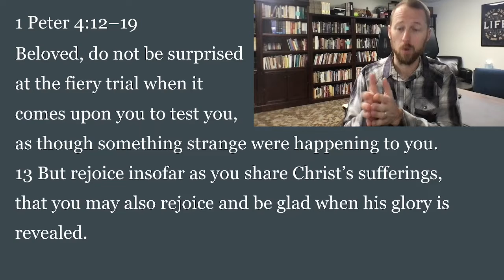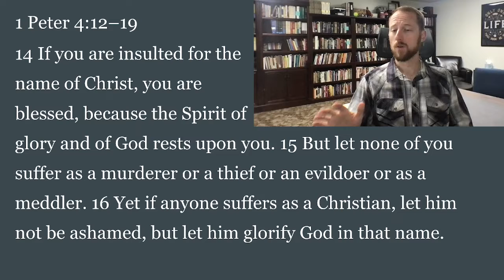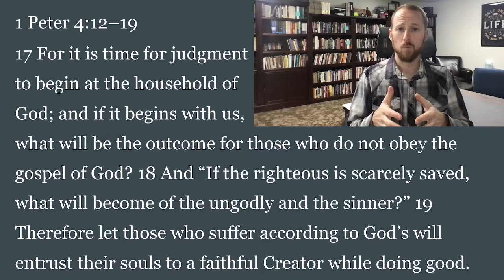VCF Bible Reading Plan November 14| 1 Peter 4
November 14
Devotion from 1 Peter 4